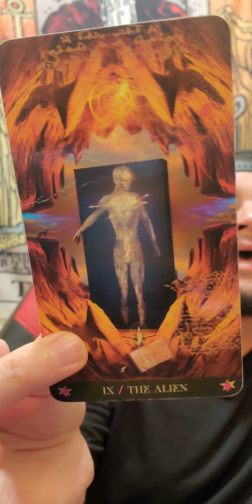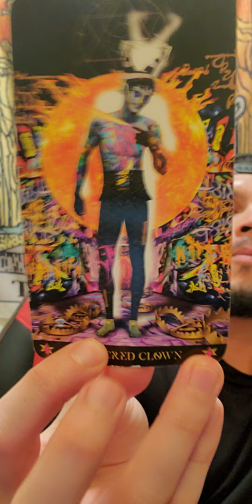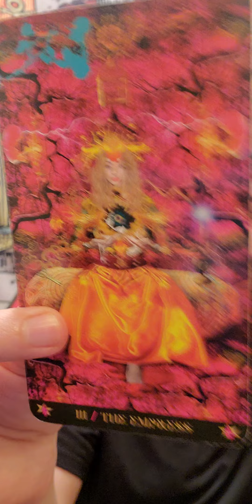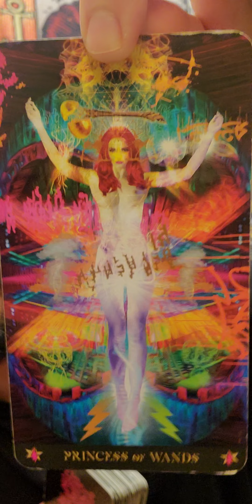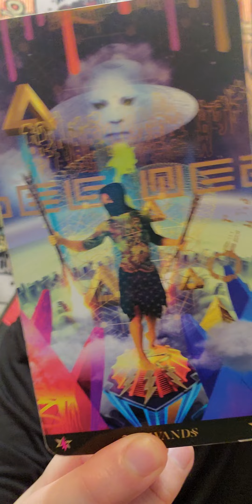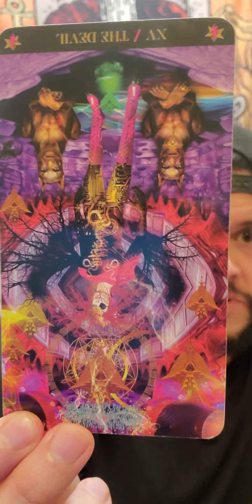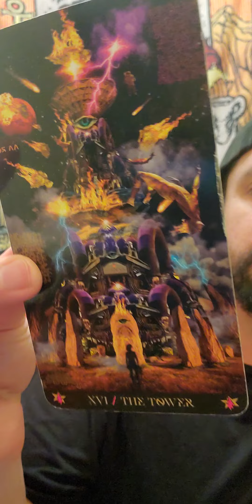💸💰♐️Sagittarius 💸💰 Current Money/Assets/Crypto/Stock TarotSpread Now/March/April #2023💸💰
💸💰Free Collective Money Readings💰$40 Personal Money Readings💸

Reach out for a one on one reading!